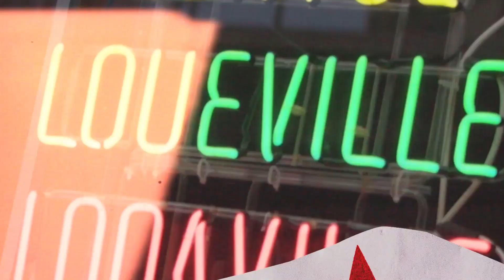FB: Micah Carter - National Signing Day 2023